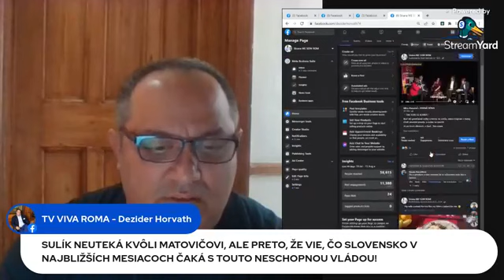SULÍK NEUTEKÁ KVÔLI MATOVIČOVI, ALE PRETO, ŽE VIE, ČO SLOVENSKO V NAJBLIŽŠÍCH MESIACOCH ČAKÁ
SULÍK NEUTEKÁ KVÔLI MATOVIČOVI, ALE PRETO, ŽE VIE, ČO SLOVENSKO V NAJBLIŽŠÍCH MESIACOCH ČAKÁ S TOUTO NESCHOPNOU VLÁDOU!